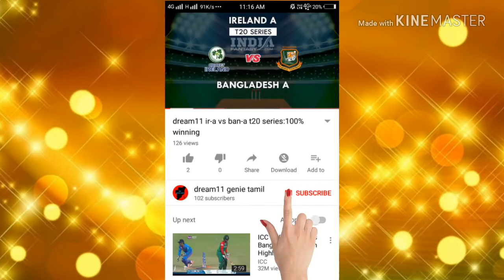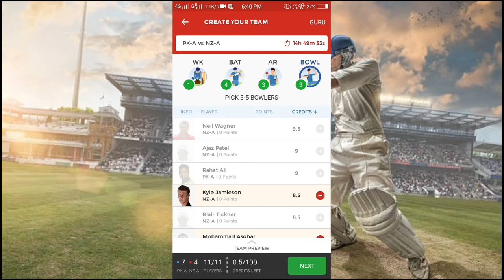PAK-A VS NZ-A dream11 test unofficial pk-a vs nz-a Uae 2018 100% winning team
PK-A vs NZ-A Dream11 Team Prediction and Probable XI PK-A vs NZ-A Dream11 Predictions, Team News, Match Preview & Playing 11 PK-A vs NZ-A Dream11 Predictions New Zealand A tour of the UAE, 2018 Pakistan A vs New Zealand A, first unofficial test match Pakistan vs New Zealand